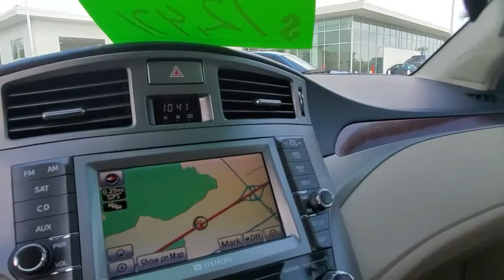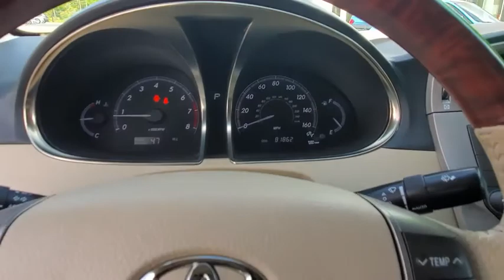2011 Toyota Avalon Daytona, Palm Coast, Port Orange, Ormond Beach, FL DLL22498B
1050 N Tomoka Farms Rd

Sunroof, Heated/Cooled Leather Seats, Premium Sound System, Back-Up Camera, Alloy Wheels.WHY BUY FROM FIELDS BMW?There are many reasons why people visit Fields BMW of Daytona from the Daytona Beach, Ormond Beach, Port Orange, Palm Coast, Deland, Jacksonville and St Augustine Florida areas for a pre owned car in Daytona Beach. One reason is our selection of quality sought-after pre-owned vehicles. The second is our commitment to our customers. At Fields BMW of Daytona we don't believe in gimmicks, just good cars and great people.EXPERTS RAVECarAndDriver.com's review says The 2011 Avalon now has revised styling front and rear, and a new, better-looking interior..